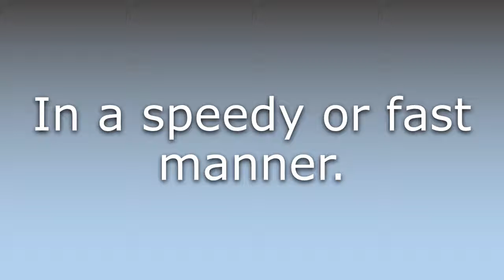What does Speedily mean?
What does Speedily mean in English? Learn the meaning of the word Speedily! How to Pronounce Speedily. Expand your vocabulary, learn words.